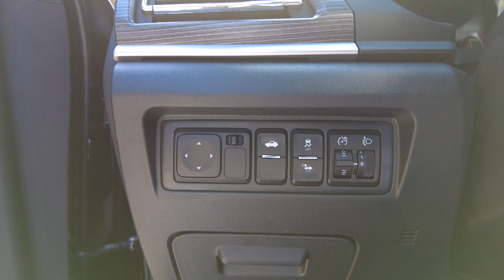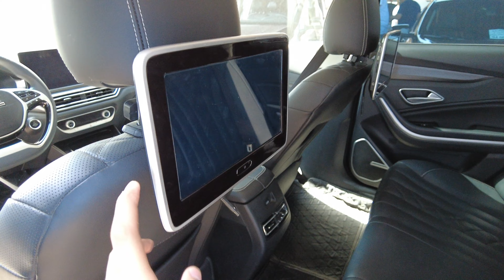BEIJING EU 7\BAIC EU 7 450KM Murojat uchun